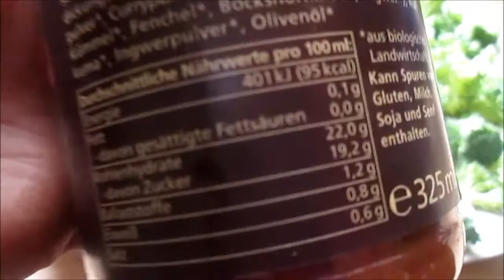isabels Vegan Food Diary HIGH CARB Challenge Tag 12 von 30 HCLF